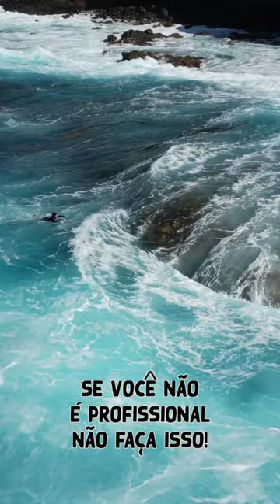SUFOCO PARA SAIR DO MAR 😳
*VLOGS*